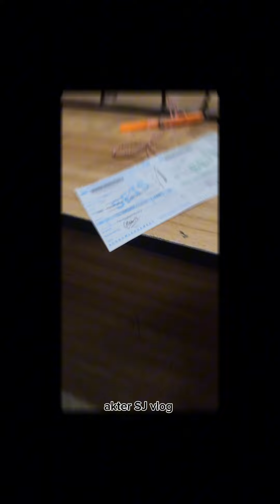আহা সেই স্বাদ 🤣❤️💝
মনের জ্বা*লা মেটাতে আমি আর আমার সাহেব দুজনে বেরিয়ে পড়লাম🤣🥰